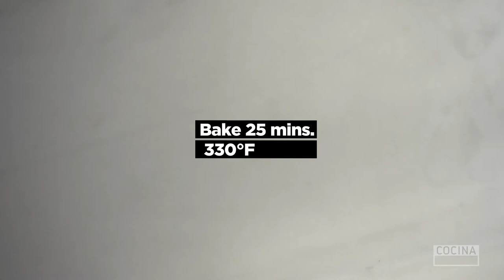Make these easy and delicious Rosemary Orange Biscuits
Once again the amazing guest Chef Shelly Gilad from Shelly’s Humble Kitchen shares an easy and healthy recipe to make these flavorful biscuits. Kids will love them!

Recipe

INGREDIENTS

4 cups spelt or unbleached white flour
1 ½  tsp. Baking Powder
1 ½  tsp. Salt
½ cup Cane Sugar
½ cup Olive Oil
2 Eggs
2 tbsp. Sesame Seeds (optional)
½ tbsp. Dried Rosemary
¾  – 1 cup Orange or Clementine juice – preferably freshly squeezed but pre-packed will work too if you don’t have oranges, nor the time to squeeze
2 Baking Sheets + Baking Paper

DIRECTIONS

1. In a large mixing bowl, combine the flour, baking powder, sugar, oil, eggs, sesame and rosemary. Add the orange juice little by little with one hand, while mixing the ingredients with the other. Knead the dough for a minute or two until  the ingredients are well combined and the dough is soft and a little sticky. If the dough is too dry, add a little bit more orange juice, if it’s too sticky add a little bit flour. Cover with with a clean kitchen towel and let it rest for 10-20 minutes.
2. Preheat the oven to 330°F. Line two baking sheets with baking paper.
3. Divide the dough into three chunks. Put each chunk on a baking paper sheet, and sprinkle some flour on top. With a rolling pin, roll the dough into a thin as possible rectangle in the size of your baking sheets.
4. This part is really important – use a fork (or a dough prickler) to poke holes all over the dough.
5. You can use a pizza cutter to cut the edges to make a straight lines and to cut the dough into little squares or with a sharp knife.
6. Transfer the cut dough with baking paper onto the baking sheets and bake for 25 minutes or until crackers are golden brown on top and bottom. Let them cool completely on a rack before you transfer to a container or a ziplock bag.

PRO TIPS

For vegan version: instead of the eggs, add more orange or clementine juice to the dough, about 2 -4 tablespoons. The dough should be soft and a little bit sticky.